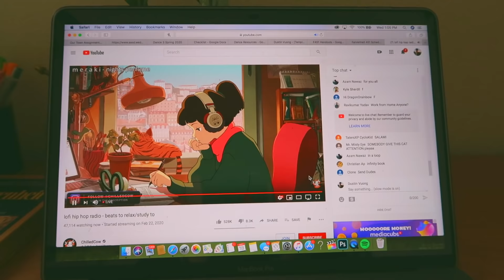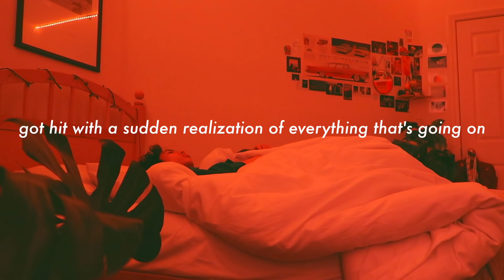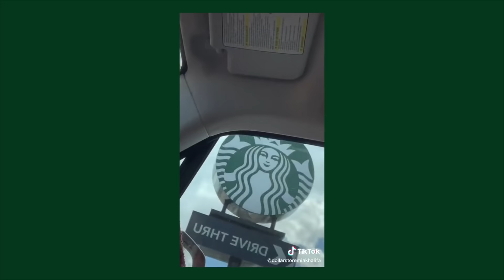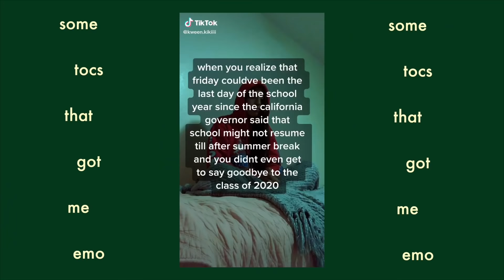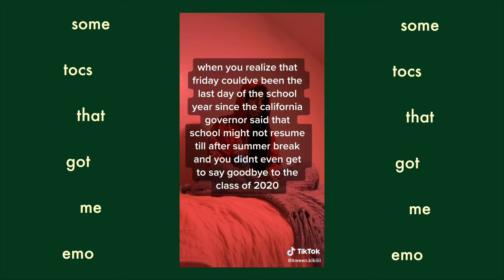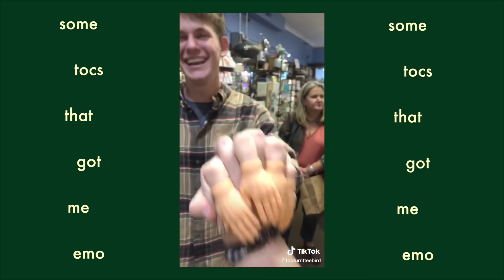what i’ve been doing during quarantine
a little look on what i've been up to this past week during isolation. i really can't believe any of this is happening. none of this feels real? it feels like we're in an alternate universe?? something is just off. i guess i missed my last chance to be a teen in a coming of age movie. i also found out some things i've been excited for awhile like vidcon and the audrey mika concert were postponed. so now i feel like my life is at a pause. there's nothing to really look forward to. anyways on a more positive note (cuz i feel like i've just been constantly sad lately ew) i've just spent this entire "break" procrastinating and learning tik tok dances lol. hope you guys are being safe and healthy. make sure u guys are social distancing (if possible ofc ik some people don't have the privilege of doing so)!! plz plz plz so everything can get back to normal faster. i've seen a lot of people ignoring the importance of distancing and i'll name them lmao jk. anyways i'm gonna go.

Dustin

I N S T A | @vuongdustin
T W I T T E R | @vuongdustin
T I K  T O K | @vuongdustin
S P O T I F Y | @vuongdustin